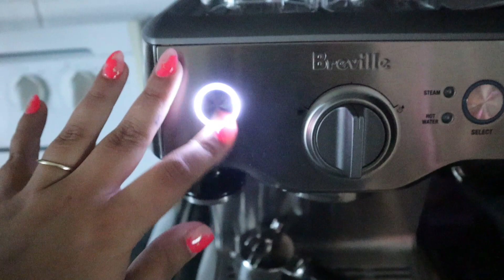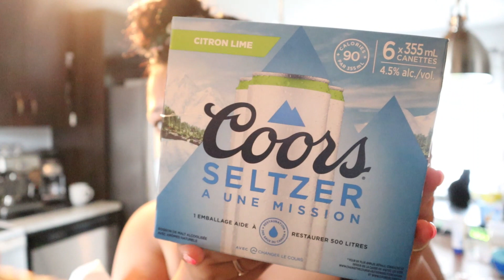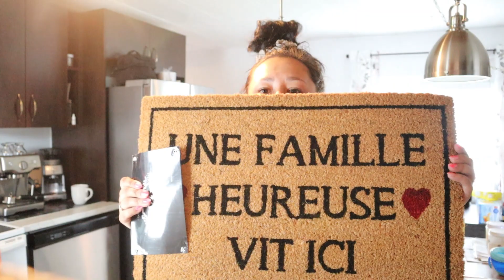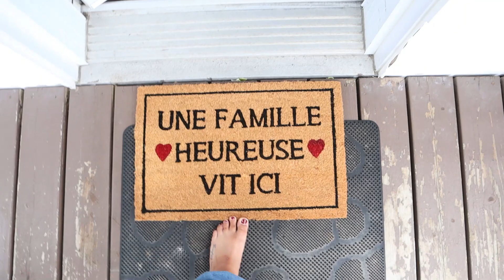DOLO, TOUR D'APPRENTISSAGE, MODECHOC, FRIPERIE / 7 juillet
Merci de me suivre dans mes aventures en vidéos.